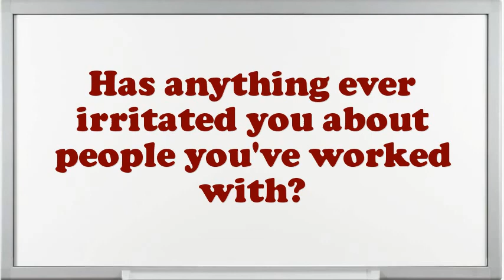USA Dependent Visa H4 Visa Interview Questions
Interview Questions for USA Dependent Visa H4 Visa.What are you doing if you worked as an USA Dependent Visa H4 Visa?What is most significant to you in an Executive USA Dependent Visa H4 Visa position?What strategic plan did you have as an USA Dependent Visa H4 Visa?What would be your leading endowment as an USA Dependent Visa H4 Visa job?In your USA Dependent Visa H4 Visa Chef job did you feel you improved agreeably?